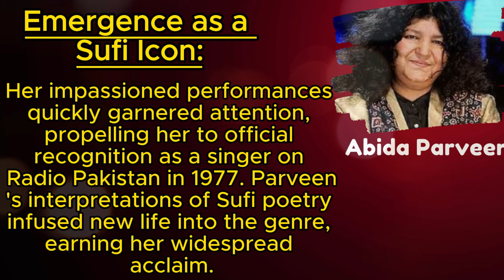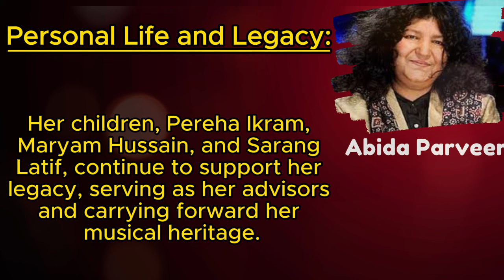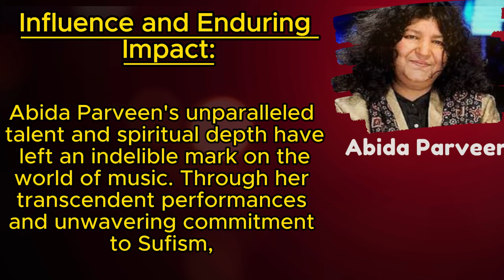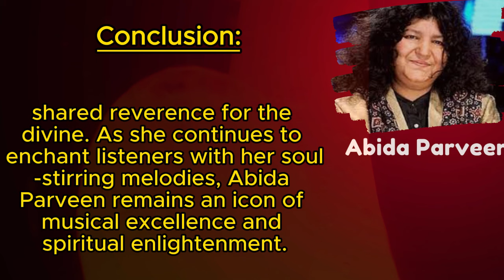Abida Parveen: A Journey Through Sufi Music | Shahruh Media Biography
Explore the captivating journey of Abida Parveen, the renowned Queen of Sufi Music, in our latest biography video! Witness her extraordinary talent and profound impact on the world of music.